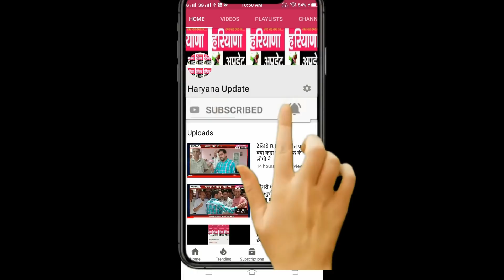सरकारी नौकरी के एफिडेविट को लेकर जनता ने वैंडरों पर लगाए धांधली के आरोप